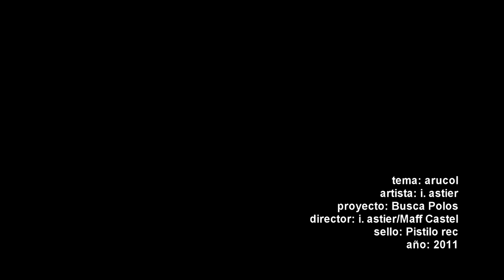BUSCA POLOS - arucol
pasaje audiovisual,
autor: Isaac Astier
presentado en el Marfici 2011